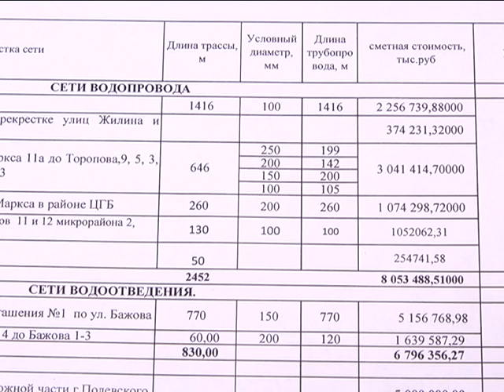Готовь сети летом